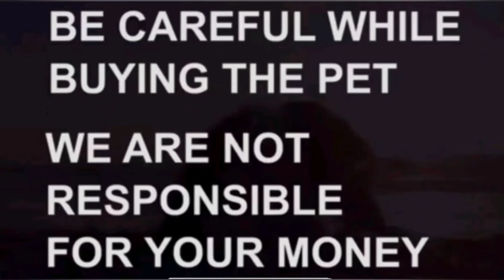Siberian husky puppies for sale|9441106700|hyderabad|dog market in hyderabad